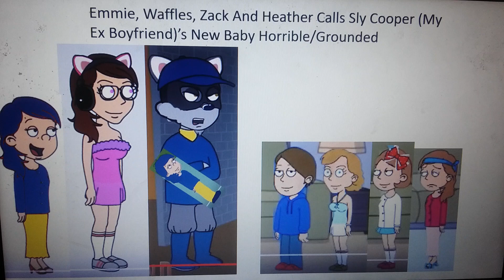Request For IsabellaAnimate2020 // RealGreg&PencilmationRocks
Can You Make Emmie, Waffles, Zack And Heather Calls Sly Cooper (My Ex Boyfriend)'s New Baby Horrible/Grounded

And IsabellaAnimate2020 // RealGreg&PencilmationRocks, Use My Updated 2020 Look Because Chad Network Just Make My Updated 2020 Look In His Channel